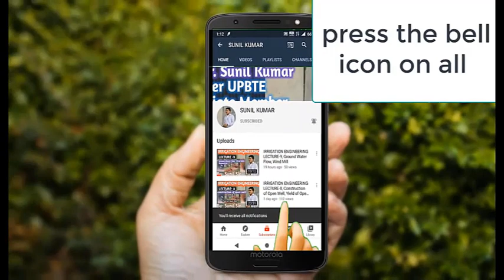Design of Steel And Masonry Structure || Eccentric Connection For Welded Joints || By Abhishek sir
steel Lecture For semester exam and competitive exams.